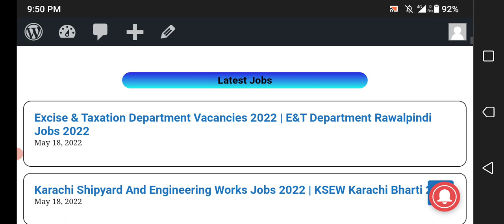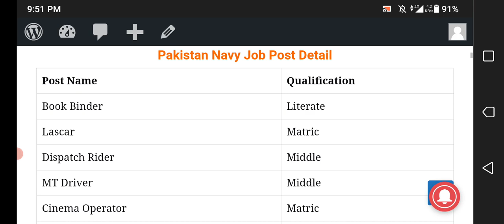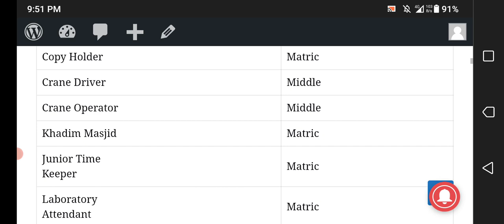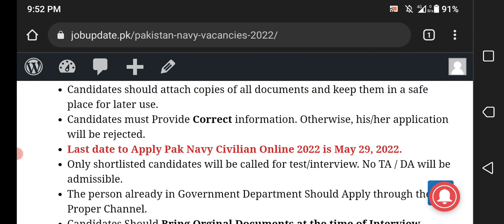Pakistan Navy Vacancies 2022 | Pak Navy Civilian Jobs 2022 Apply Online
Pakistan Navy has announced the latest 350+ jobs for the posts of Lascar, Cinema Operator, Copy Holder, Crane Driver and other Posts. Interested Candidates can apply for the Latest Pakistan Navy Jobs 2022 before 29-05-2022.
For females what's app group

jobsinpakistan government jobs 2022 latestgovtjobs jobupdatepk paknavyjobs Governmentjobs FederalGovernmentJob paknavyjobs 2022

1- Eligibility Criteria For Pak Navy Jobs 2022
2- How to Apply for Pak Navy Jobs 2022?
3- Pak Navy Jobs 2022 Last Date To Apply
4- Pak Navy New Job Vacancies  2022